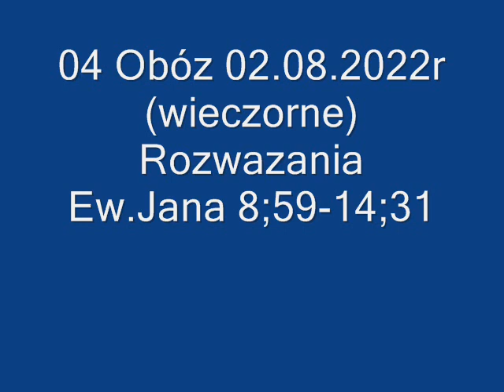04 Obóz 02 08 2022r wieczorne Rozważania Ew Jana 8,1-14,31;